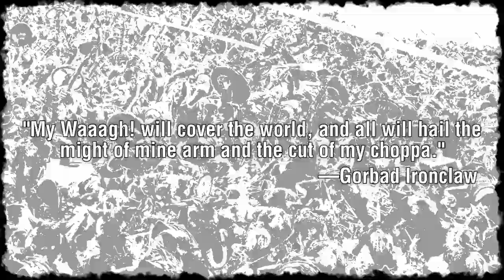66 - Da Green Tide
I had been playing a lot of Total War Warhammer 2, and had a really cool replay of the Orcs vs the Skaven. This is some what of a sequel to the Experimental Quote Bump.

Song is Greenskin Skirmish II from the Total War Warhammer 2 Soundtrack